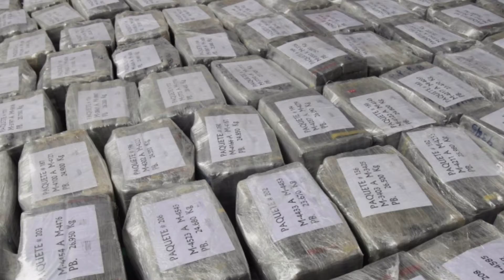10 Facts That Will keep You Stunned.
In this video you are going to know about 10 amazing facts that will keep you stunned. In our daily life we use many things but don't know everything about them.Like - we eat Roti everyday but do we actually know it's English name ? 🤔